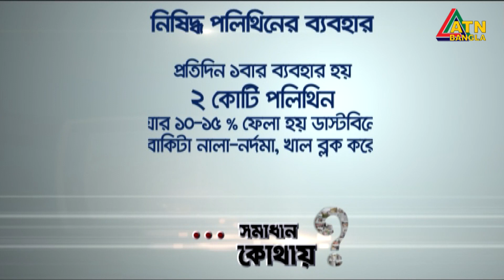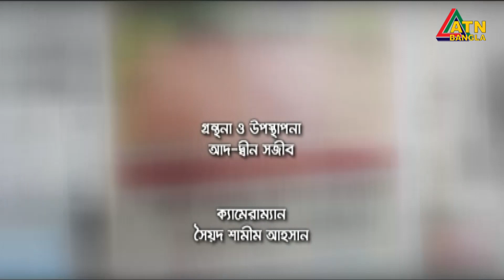ঢাকা শহরে জলজট কেন হয় বারে বারে ? সমাধান কোথায় | ATN Bangla